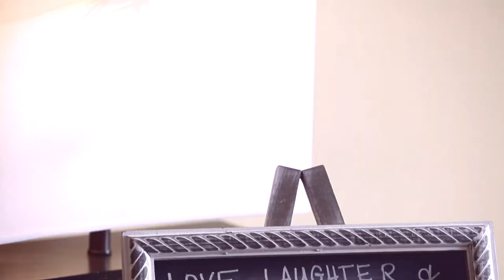Lombardi's on the Bay, Wedding Highlights of Janina and Anthony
Presented by Belinda Video Productions